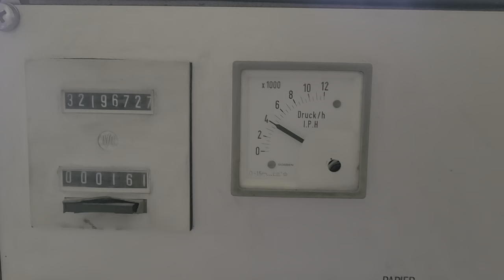Heidelberg GTO 52-2 Crestline dampening 1987 For Sale